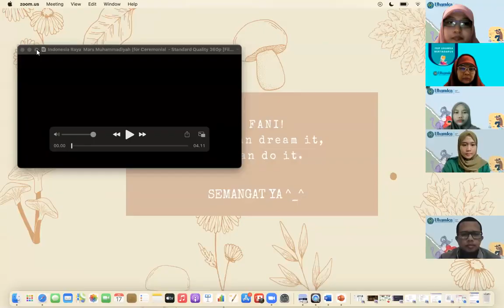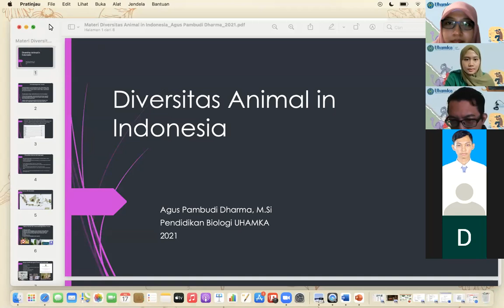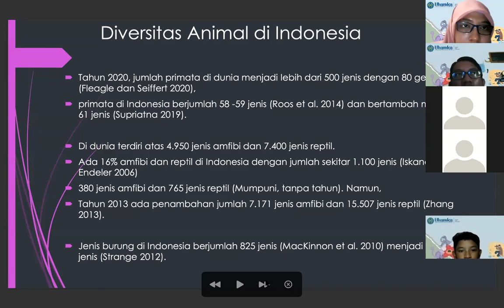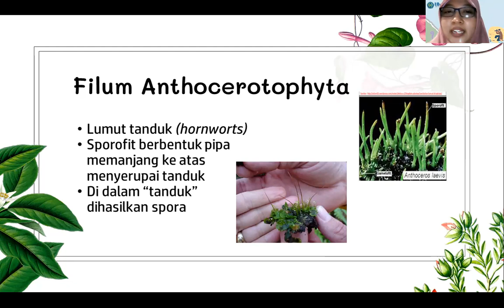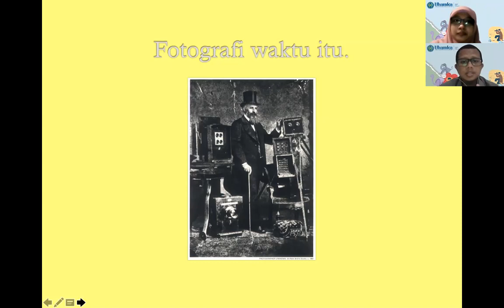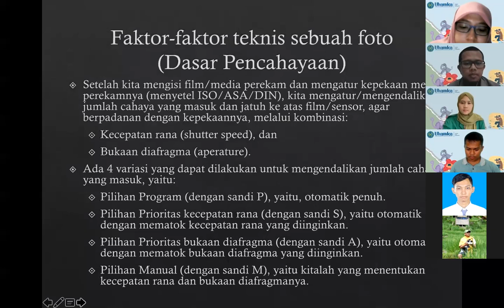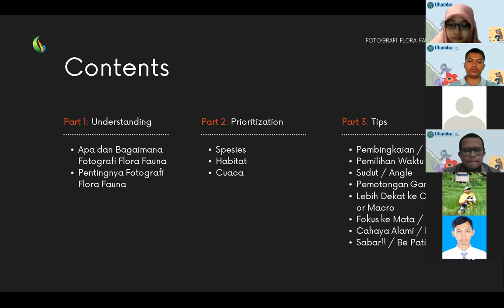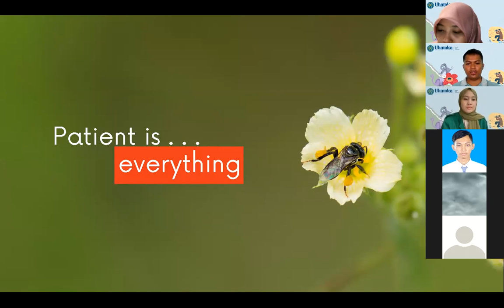WORKSHOP PENGENALAN DIVERSITAS INDONESIA DAN PENGENALAN DASAR PHOTOGRAFI